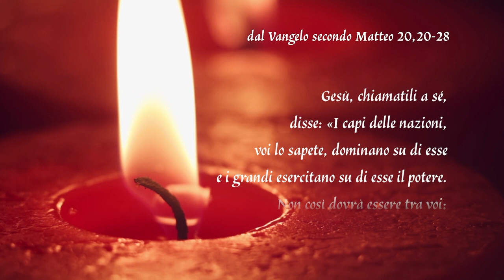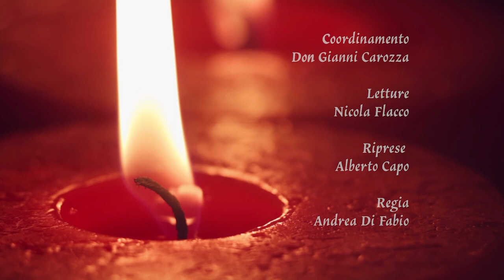Gocce di Luce. In cammino con il Vangelo 25/07/2024